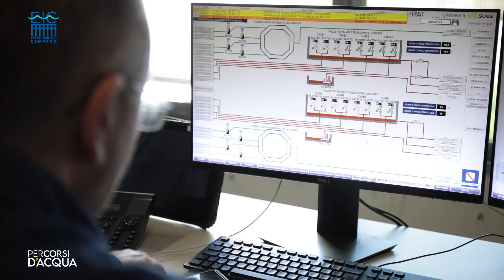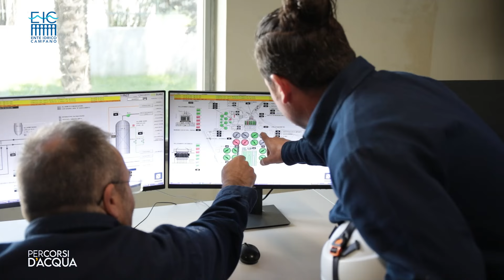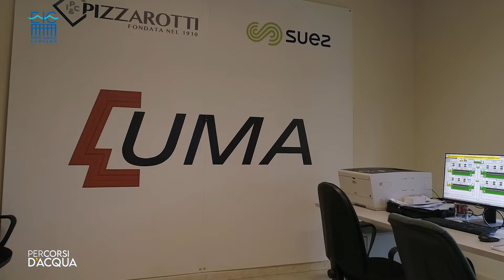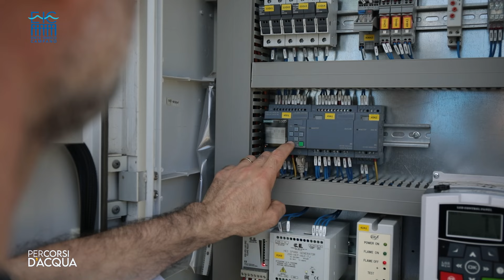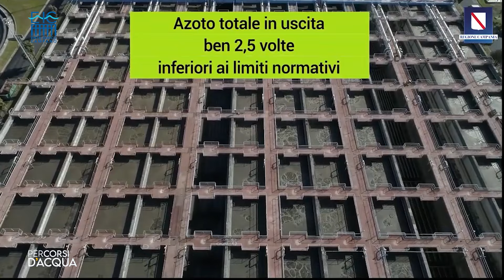Percorsi d'acqua a Cuma. L'impianto di depurazione e l'Antro della Sibilla. La puntata.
Distretto idrico Napoli Nord protagonista della seconda puntata del nuovo ciclo. Siamo a Cuma, l'impianto di depurazione, dopo un ingente intervento di riqualificazione, serve un'area abitata da oltre un milione di abitanti. Restituire acque pulite al mare, biogas, combustibile ed energia elettrica dai fanghi lavorati in una logica di economia circolare. Tutto avviene a pochi passi dalle meraviglie dell'antichità, a cominciare dall'antro della Sibilla.